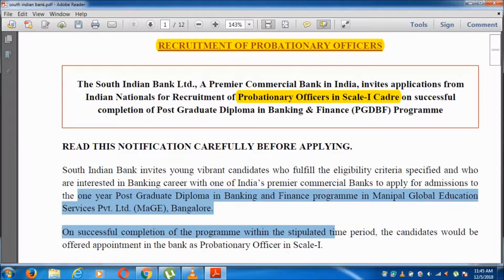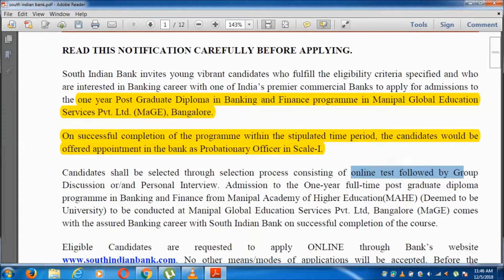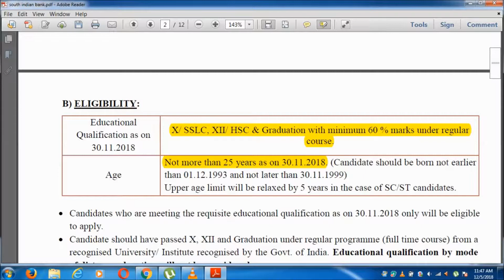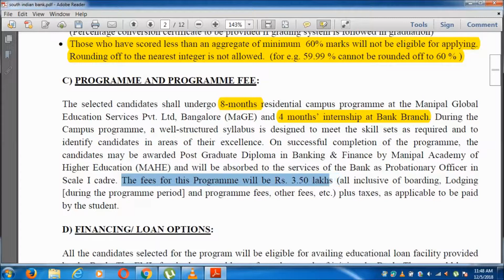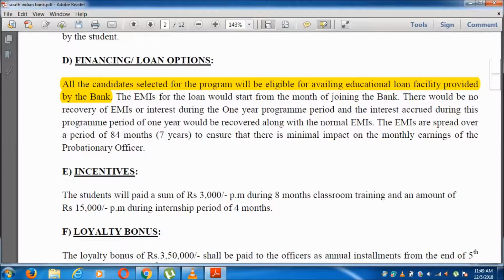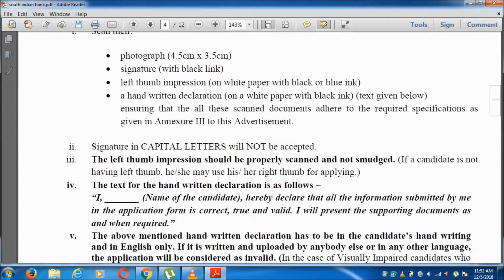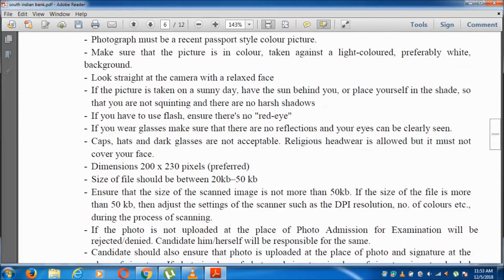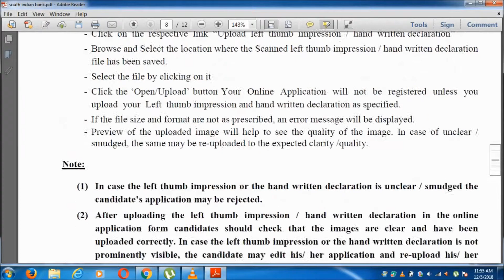South Indian Bank Recruitment 2018 Various PO Posts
South Indian Bank has issued a notification for the recruitment of various probationary officer vacancies. Candidates can apply before last date.